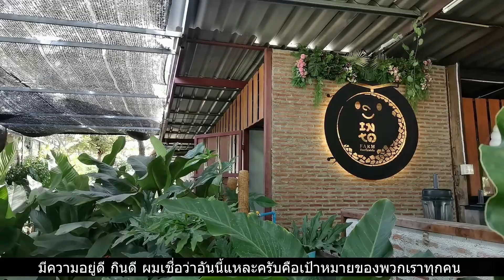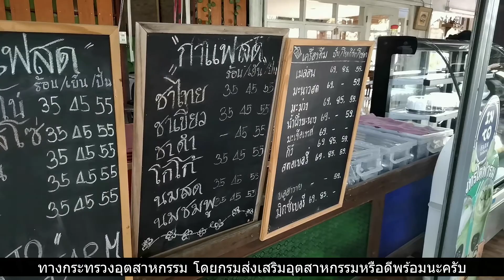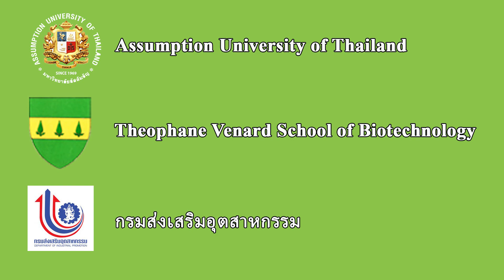Assumption University of Thailand & DIProm from Ministry of Industry @ IN-TO Melon Farm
Assumption University of Thailand and DIProm from Ministry of Industry to Initiate the Holistic Area Based Community Development in Thailand